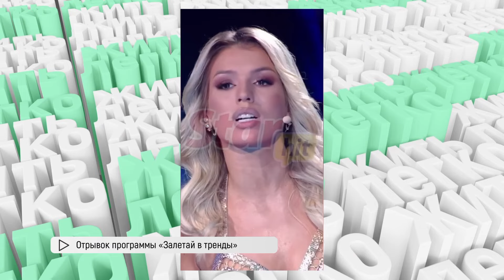«Им ничего не надо». Правда о современных подростка. Жить легко 30/01/24